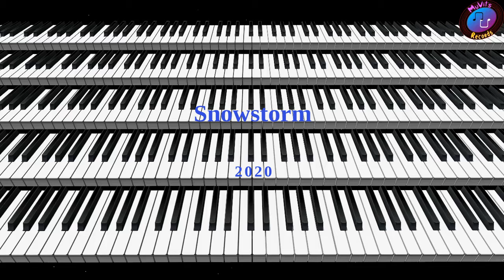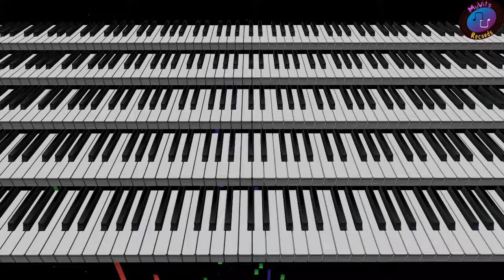Snowstorm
2020

Hardware:
Sound source - FM sound generator Yamaha FB-01
Equalizer - Boss Pro GE-21
Compressor - Boss Pro CL-50